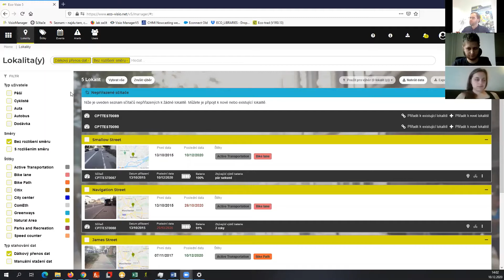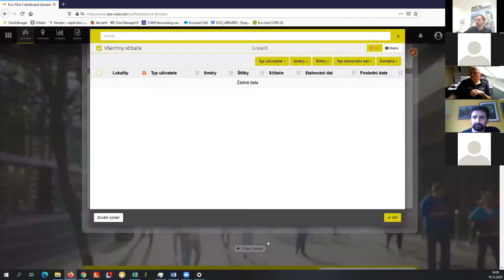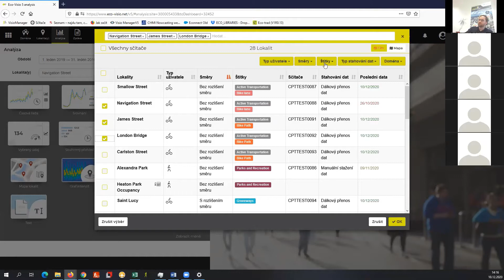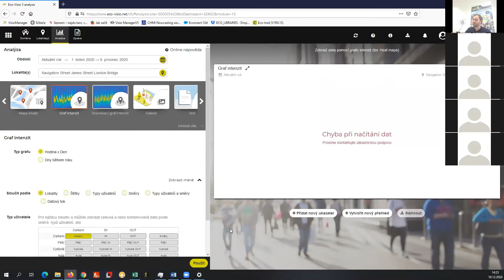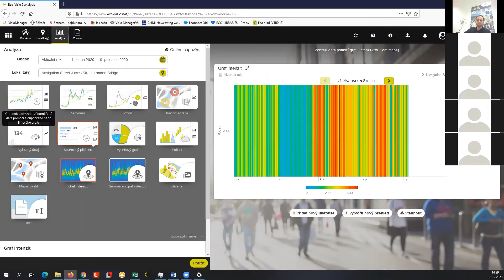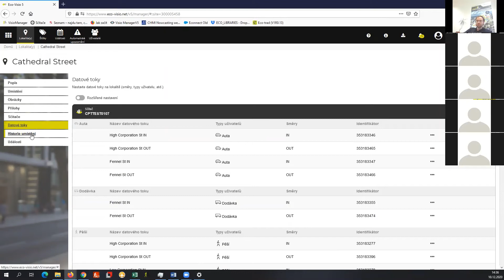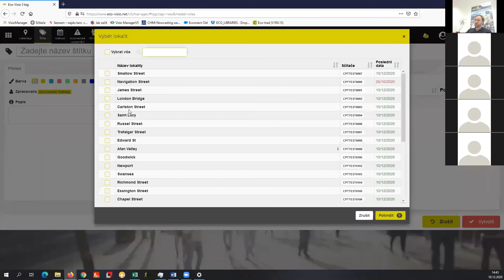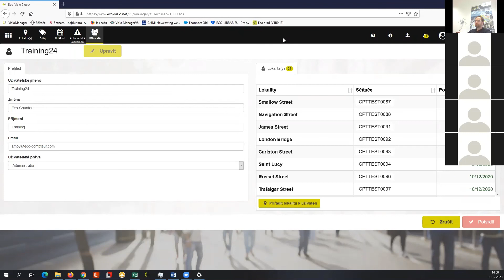Online školení Eco-Visio V5